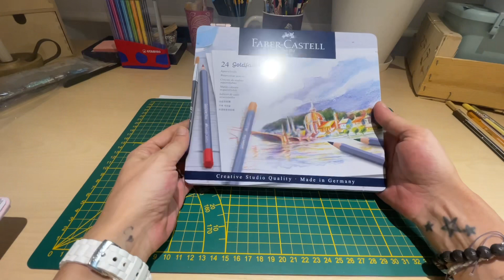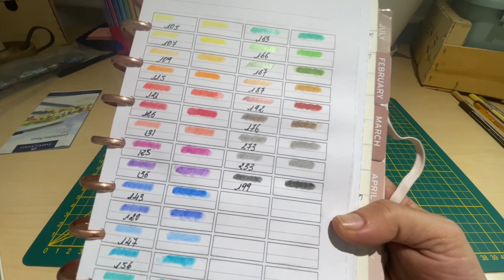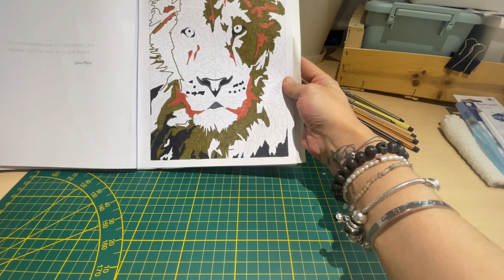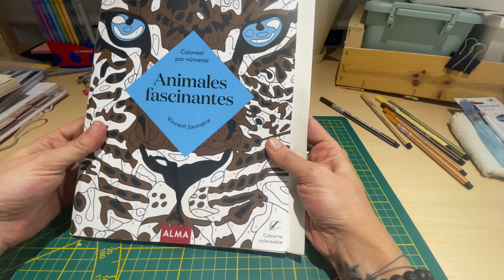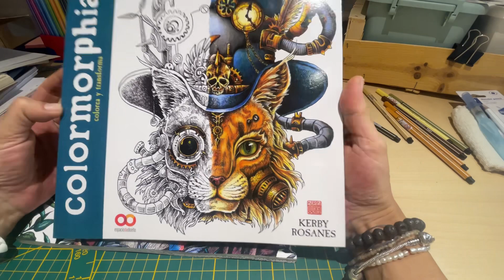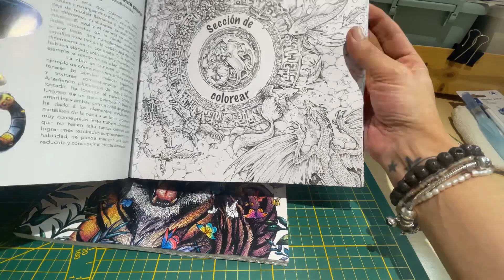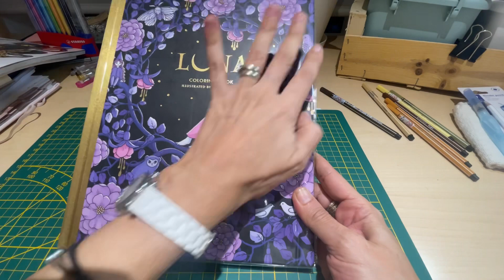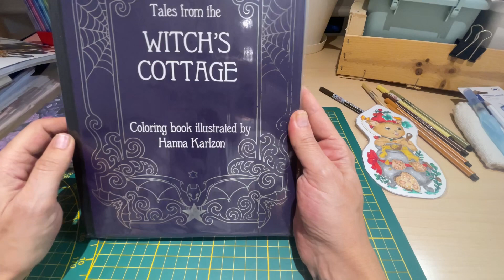Haul coloriage! Livres et matériel quelques colos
Haul livres et matériel de coloriage,je vous montre aussi des petites avancées dans mes mystères et mes en cours

À bientôt ! 😍🤗

Lien Amazon du livre Monde en couleurs:

Lien Colourmorphia:

Lien Luna Maria Trolle:

Lien goldfaber aqua actuellement en Promo:

Lien luminance Caran d’ache:

Lien stabilo pen 68: